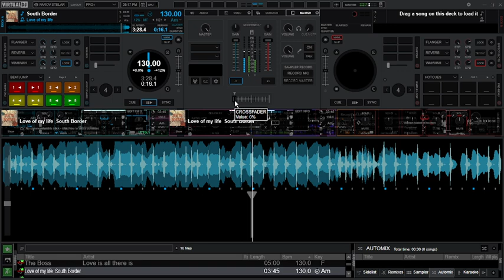Love of my life South Border